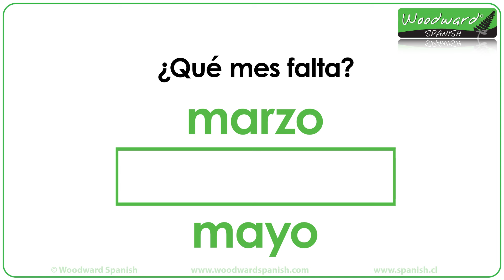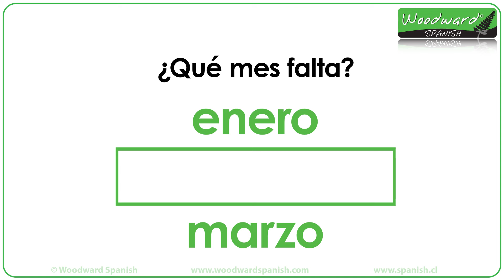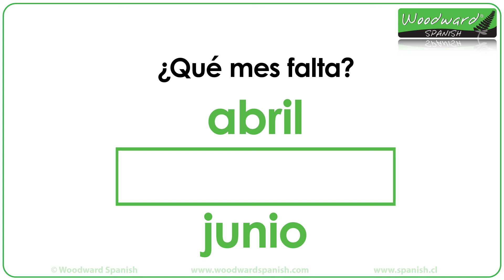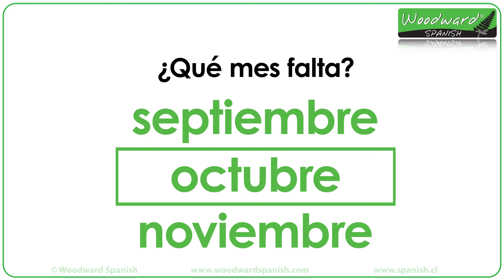Months in Spanish | Learn Spanish Vocabulary | Los Meses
Learn the Months of the Year in Spanish
Aprender los meses del año en español

- Each month appears on the screen by itself and is pronounced twice.
- Then a list of the twelve months appears and the pronunciation of each month is given. (The list is said quickly)
- Next there is a simple quiz of which month is missing.
 "¿Qué mes falta?" ( enero, ____, marzo). There is a pause before the answer appears.
- Finally there is the question ¿Cuál es tu mes favorito? (= What is your favorite month?)

NOTE: Our Spanish lessons and Spanish language resources are for people over the age of 13, mainly those learning Spanish as a foreign language (ELE - español como lengua extranjera).

💚💚💚 How to support WOODWARD SPANISH 💚💚💚

Spanish Language Learning Resources for Teachers and Parents. (Ideal for ELE students or homeschool). These PDFs are also great for those studying English alone.
Each purchase helps us to continue creating more free Spanish language resources on YouTube and the Woodward Spanish websites.

💚💚💚 Do you like WOODWARD SPANISH and want to learn more? 💚💚💚
Here are the next steps to improving your Spanish:

Make sure you click the notifications bell so you know immediately when I upload a new Spanish lesson.

4) ✉️ Send us a postcard or something typical from your country ✉️
Angélica & Rob W.
Howick
Auckland 2145
New Zealand

Saludos desde Nueva Zelanda,
Angélica y Rob